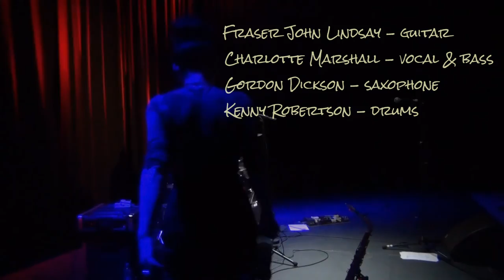FJLBI - Live at Paisley Arts Centre - How Blue Can You Get?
Fraser John Lindsay's Blues Incentive
Live at Paisley Arts Centre
1st April 2016

Performing - How Blue Can You Get -

Fraser John Lindsay - guitar
Charlotte Marshall - vocals & bass guitar
Gordon Dickson - saxophone
Kenny Robertson - drums

Produced by Fraser John Lindsay
Copyright control Fraz Records 2016

Filmed by Jim Adams & John Bilsland